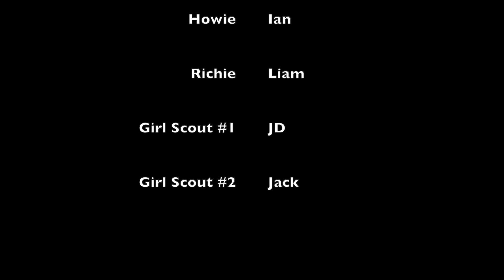Movie Scene: Benchwarmers